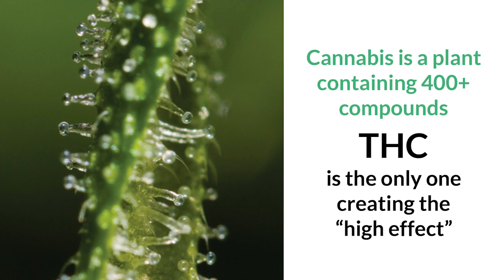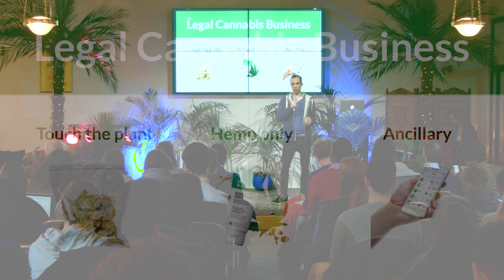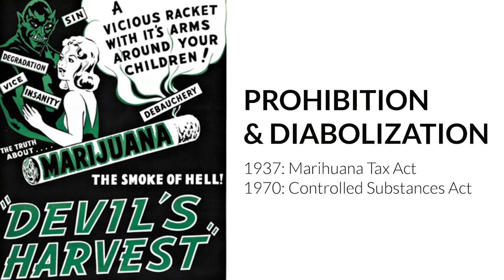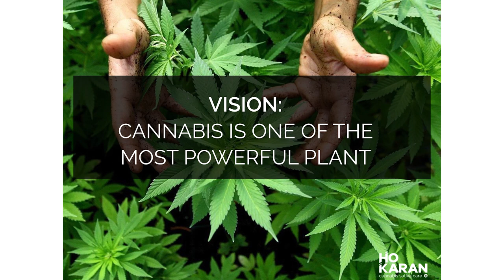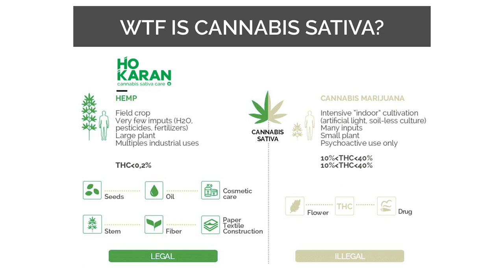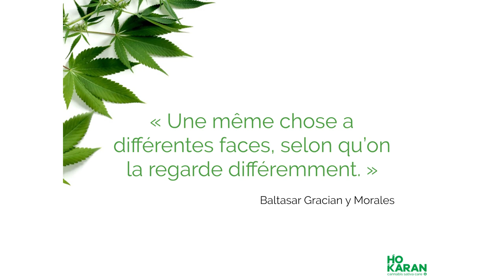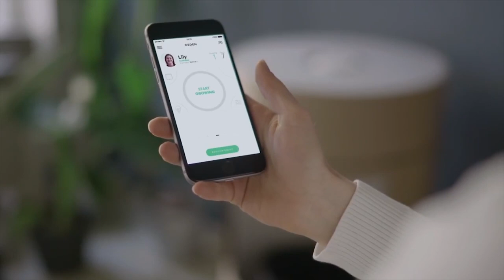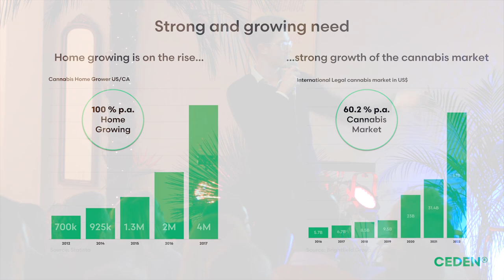4 Talks That Will Make You Want to Create Your Cannabis Startup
The Cannabis industry is the fastest growing industry in the world. There is a vast array of opportunities within the legal market just waiting to be seized. But how exactly do you start a business in cannabis?

At the Paris HQ of The Family, a platform for startups, Antonin Cohen CEO of Harmony brought together some of the brightest new names in the cannabis industry to enlighten a room packed full of budding entrepreneurs.

Following an introduction to the legal business of cannabis by Antonin, Laure Bouguen from skincare company Ho Karan, Jo Teichmann of home grow furniture startup Ceden and John Hoff from SensMedia each present industry insights, personal stories and words of advice on how to grow your own business.

Got an innovative idea? Need more advice on launching a company?

Big thanks to TheFamily for recording the full talks, be sure to check out their awesome channel StartupFood